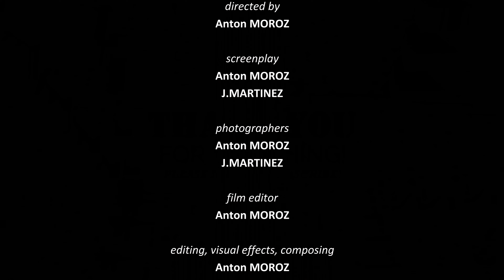Seymour Marine Discovery Center | Slideshow | Season 13, Episode 6 (4/20/2023)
Since there was not that much to do in Capitola, we decided to visit this aquarium.

All photos were taken on April 20, 2023.